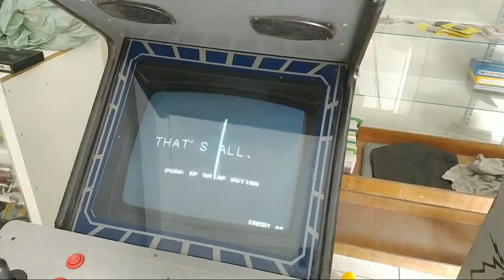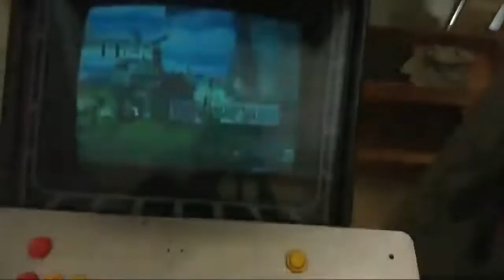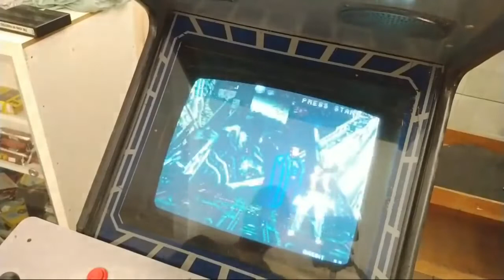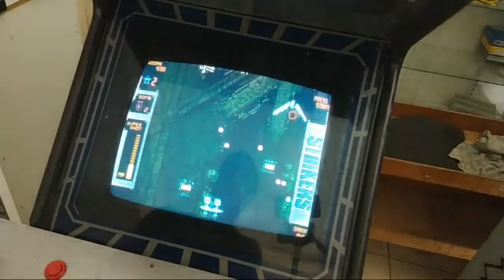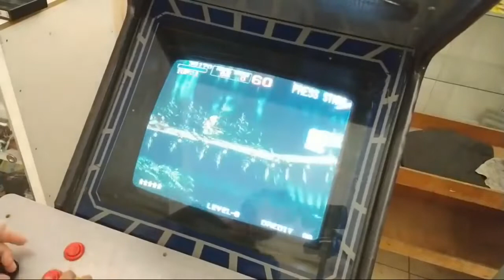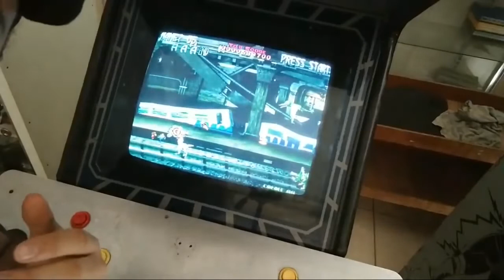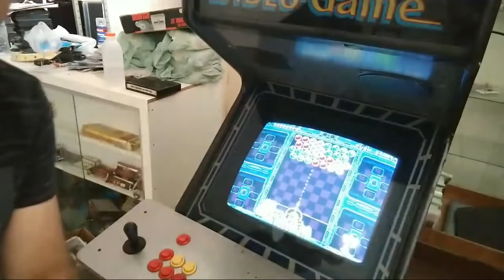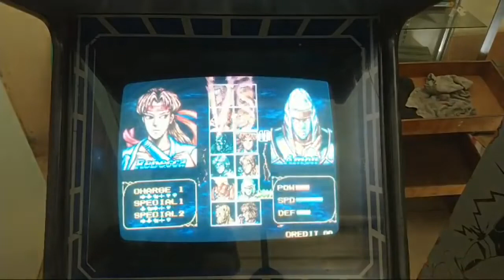Fliperama eletromatic com cartucho multijogos